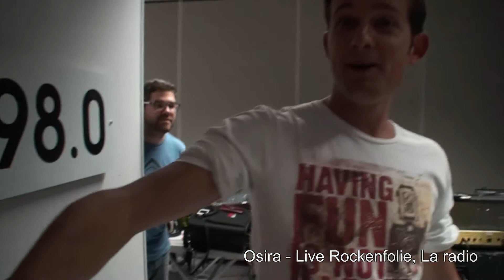Rockenfolie / Osira live dans les studio !!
Un grand moment de radio !!
Venez re-vivre l'interview et la première partie du live du groupe Osira dans les studios de Rockenfolie, La radio !!
A partager un Max !!